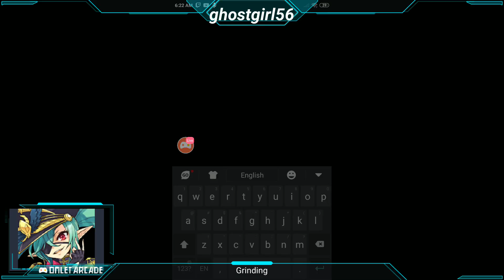Watch me stream CRESTORIA on Omlet Arcade!